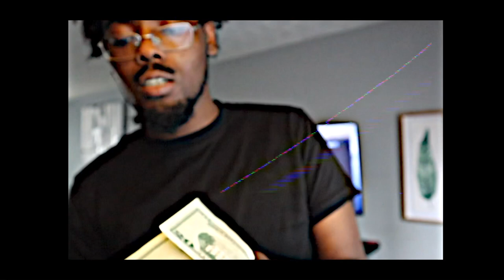Northside LP & HCG Duke - Make it home (Official music video)